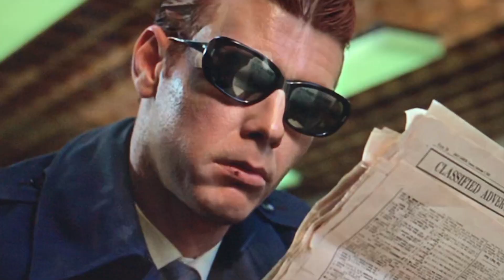Performance (1970): "My whole life stays at 81 Powis Square."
This video clip is extracted from the cult British movie "Performance" (1970).